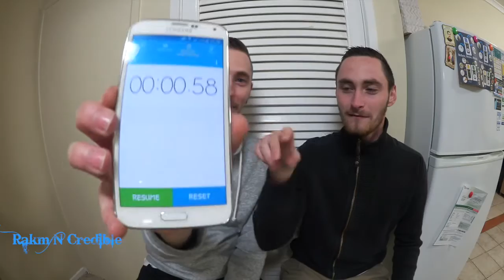5 SECOND MOVIE CHALLENGE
★Connect With Rakm N Credible!

★We're Rakm N Credible… And You're Not ;)